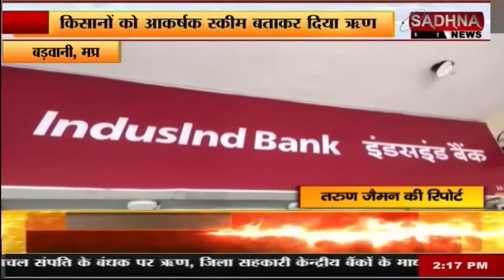बड़वानी मप्र - किसानों के साथ चल रहा धोखाधड़ी का रैकेट